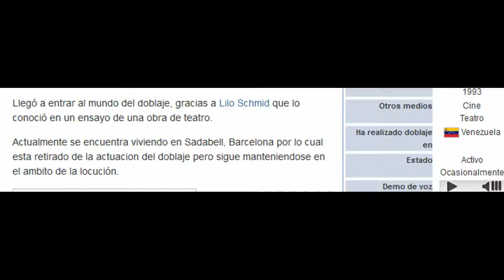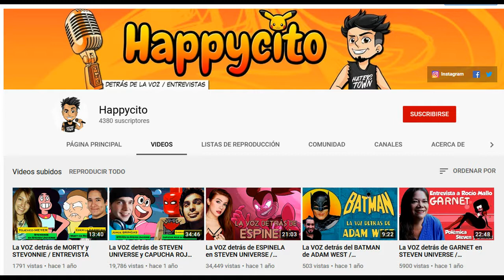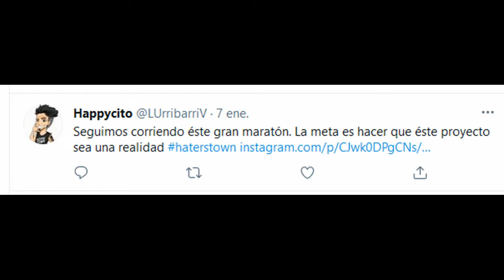¿José Manuel Vieira esta Retirado del Doblaje?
Un pequeño video donde hablo sobre el actor de doblaje venezolano José Manuel Vieira y su supuesto retiro del medio, espero que les guste el video, Saludos.